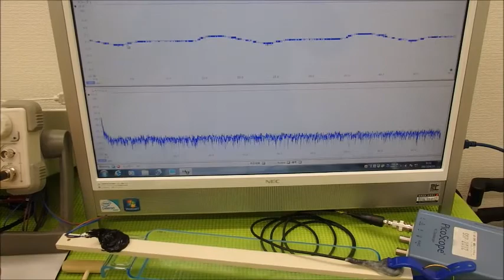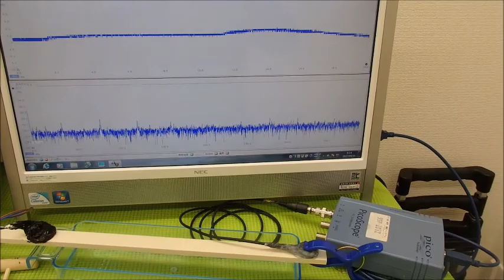超音波の発振制御システム ultrasonic-labo